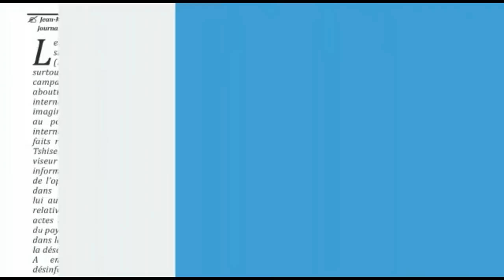FERRÉ GOLA ATIÉ SUKA NA LIBAYA PONA STADE MARTYRS YA FALLY IPUPA AMEMI YE LIKOLO BOYOKA STRATÉGIE